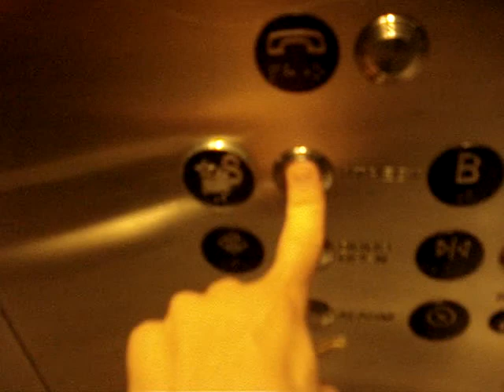C. J. Anderson Hydraulic Bridge Elevator in Las Vegas, NV.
This was a retake of me. This video was taken back in October 2009. C. J. Anderson is not of the brand of the elevator, it is the brand of the fixtures who is made by Tom.